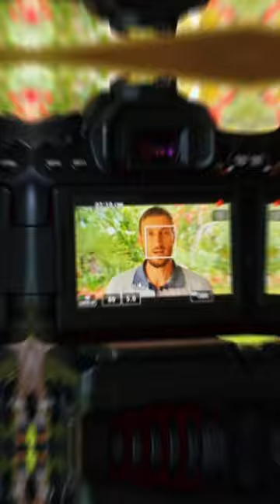EM VISITA E GRAVAÇÃO COM MUITA PROZA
Em visita e gravação com muita proza com Julcimar e Vitor que são agricultores da região! 😁